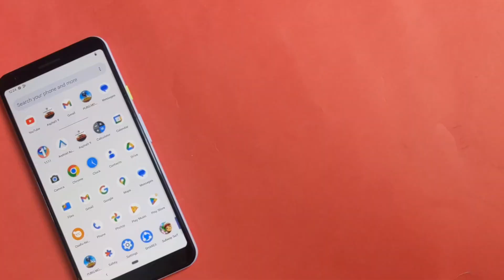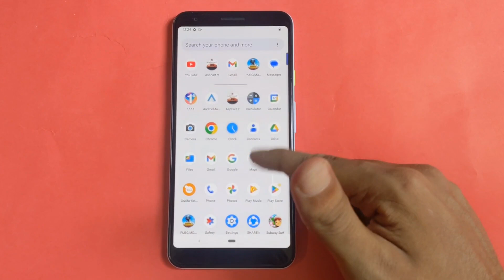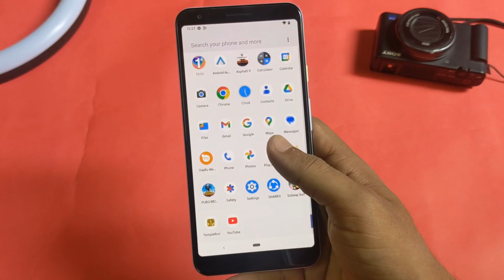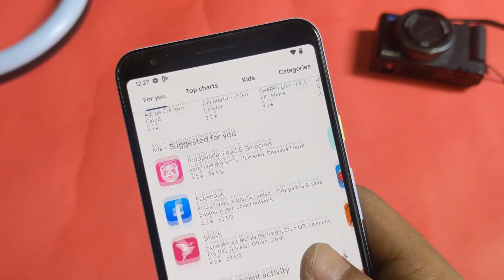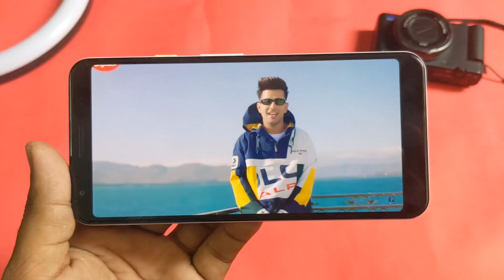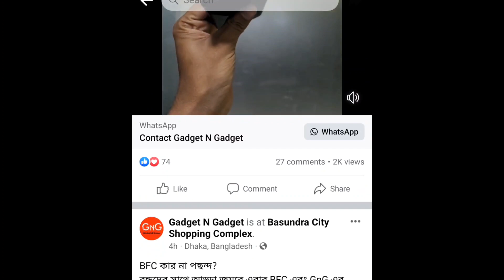Google Pixel 3axl | Google Pixel 3axl review 2023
In this video, I have tried to tell how Google Pixel 3a XL is performing in 2023. If you like the video, please like it

📱📱  অনলাইন অর্ডার করতে কল করুন:- ☎️☎️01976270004, 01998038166

🏠 আমাদের Showroom:
০১) বসুন্ধারা সিটি শপিংঃ লেভেল-৬, ব্লক-ডি, শপ-১১০-১১১ | ☎️ 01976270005